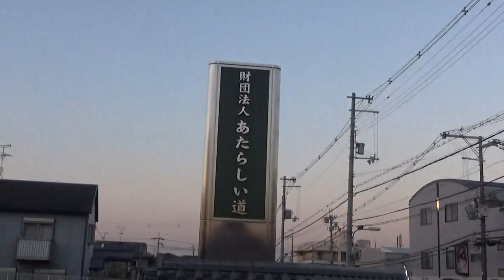塚穴古墳 来目皇子墓 方墳 一辺53m×高さ10ｍ 日本書紀と一致する所が多く、埋葬者は来目皇子でほぼ間違いないと言われています。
塚穴古墳は羽曳野市のほぼ中央部にある羽曳野丘陵に位置します。古墳の規模は、一辺53m、高さ10mの方墳。宮内庁により用明天皇の息子、聖徳太子の弟である「来目皇子」の墓と比定されています。

宮内庁が比定する埋葬者は古墳の築造時期と合わないものがいくつかあります。しかし塚穴古墳に関しては日本書紀と一致する所が多く、埋葬者は来目皇子でほぼ間違いないと言われています。

7世紀初めに築造されたと考えられ、発掘調査により大規模な外堀と巨大な土手が存在したことが分かっています。調査によると南側の土手は高さ2.5m、幅が16m。北側の土手に至っては高さ3m、幅はなんと38mもあったそうです。

そこから考えられる当時の全長は一辺130m。全国の古墳規模からすると特別大きい訳ではありませんが、終末古墳の中では「用明天皇陵(春日向山古墳)」や「聖徳太子廟(叡福寺北古墳)」も上回る規模になります。